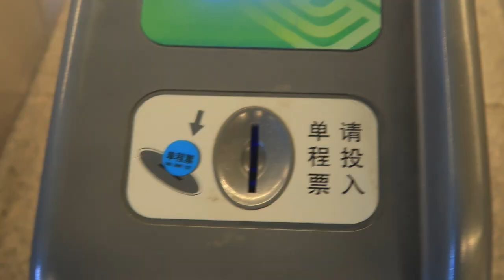Wuhan Subway to Wuhan Railway Station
This video is about Wuhan Subway to Wuhan Railway Station